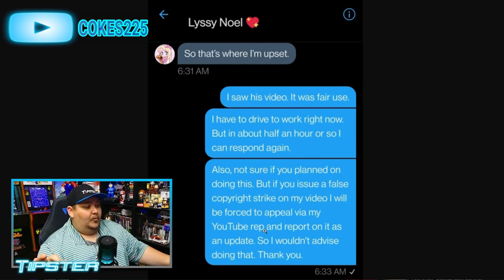Meet Lyssy Noel The Next Suzy Lu 2.0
Will Lyssy Noel be the the Next Suzy Lu 2.0

 Dream,MrBeast,Warzone,FaZe Clan,100 Thieves,Call of Duty,Pokemon,Halo,Devil may cry,YouTube is a perfectly balanced game with no exploits,
Lyssy Noel suzy lu 2.0,Lyssy Noel the next Suzy Lu 2.0,tipster,the quartering,earth loving,youtube community,dawn gamer